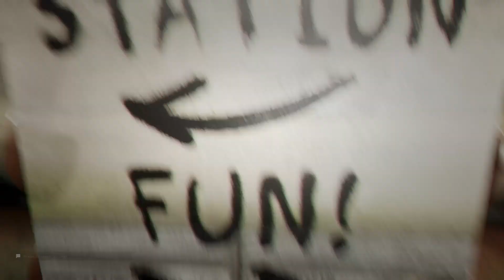ESCAPE THE BACKROOMS [Update Part 2]